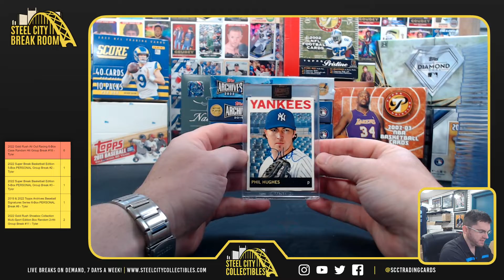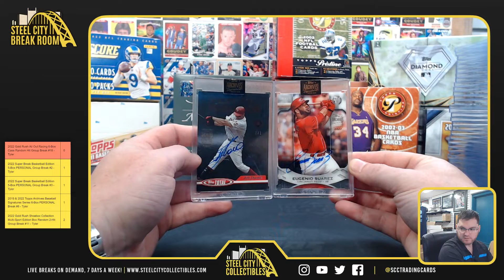Topps Archives Signature Series Mixer - Brian M